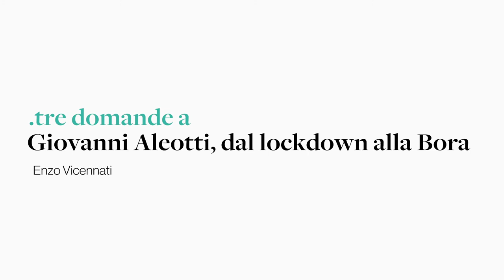Giovanni Aleotti, dal CT Friuli alla Bora Hansgrohe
Intervista con il campione italiano degli under 23 alla vigilia del suo debutto nel professionismo. La stagione frenata da Covid, la scelta di rimanere per il 2020 ancora fra gli under 23 e poi il passaggio con lo squadrone tedesco.